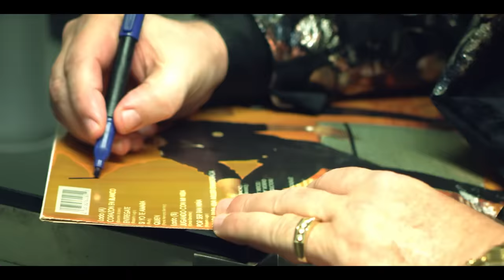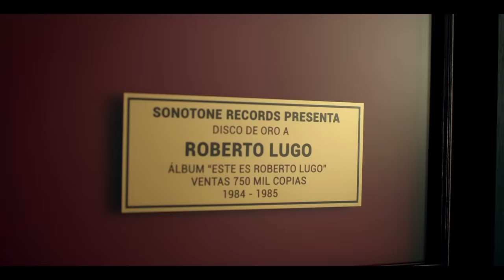Roberto Lugo - Eres Mi Felicidad (Video Oficial) | Salsa Romántica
Disfruta de "Eres Mi Felicidad " con la mejor salsa clásica dura de baúl, alcoba, motelera, antaño, antigua y fiestera para bailar, gozar, cantar y dedicar con amor 2023. ❤️🎶

🎙️Contrataciones:
Laura De Lugo: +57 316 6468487